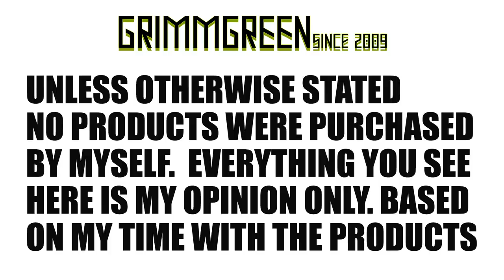One Take Video : Innokin Endura T18 II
Doing a one take today for the Innokin Endura T18 II ,  easily one of the highest quality mouth to lung vapes I've had thus far.  It's unfortunately in a very "old" feeling device with real "old" style.  It does not feel real modern.  Thankfully it vapes like a champion, full flavorful rich feeling vape, very satisfying IMO.

Smokers or Pod vapers could easily slide right into a device like this with very little fiddling.

((Other links))

All my videos are my opinions based on the experiences I have had with the product. Most of the products I have received at no charge and / or sponsored for the purpose of shooting a video. I retain the right to say whatever I want about the products I receive and would obviously never accept money in exchange for a positive review.  My integrity is never for sale.